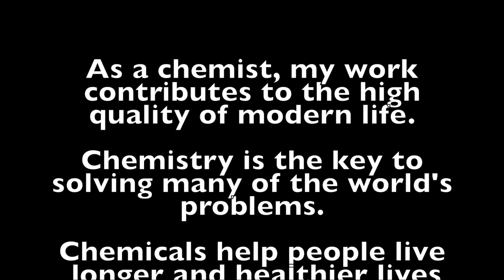Robert A. Millikan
Lexi and Caroline's awesome project